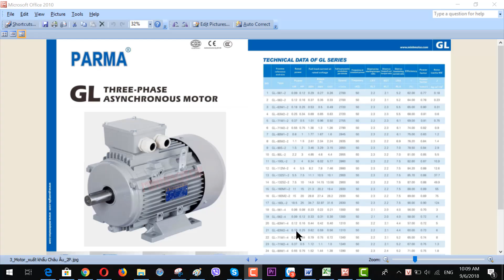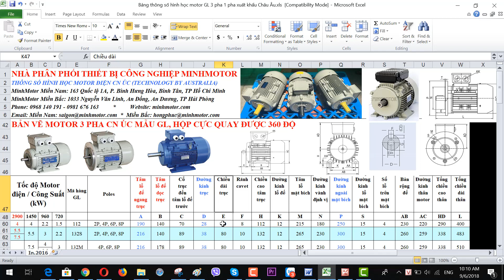Bản vẽ kỹ thuật Mô tơ GL Parma 3 pha 4 kw 5 HP tốc độ 2900 vòng phút, MINHMOTOR 0968140191 .